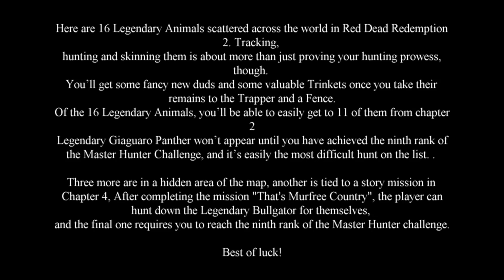Red Dead Redemption 2 100% Walkthrough Chapter 2 Part 98 Trapper 2 Legendary Moose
Trapper 2 Legendary Moose